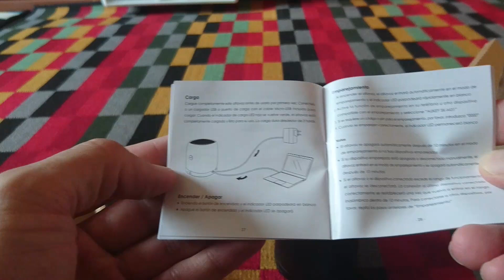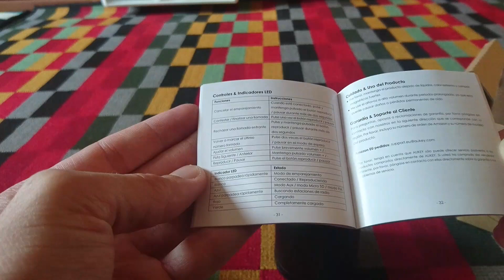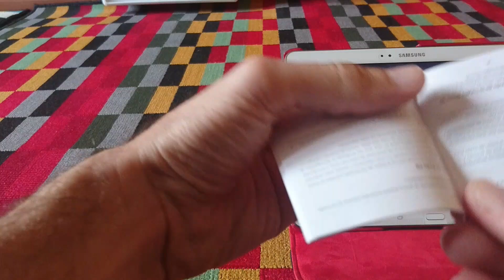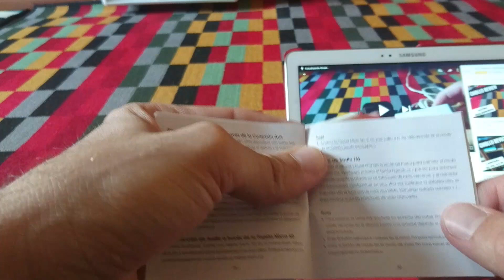Alucinante mini altavoz bluetooth, con micro SD, radio y toma AUX.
►►► Compra este producto

Altavoz Inalámbrico Ultra-compacto: Diseño ultra-pequeño y ultra-ligero es que menos de 7 cm de alto y solo 178g. Puede llevar y usarlo allá donde vayas
Pequeño pero Poderoso: Controlador de 5W y diseño de subwoofer pasivo se ofrecen un sonido de alta calidad y graves de rendimiento mejor. La batería interna apoya la reproducción hasta 10 horas
Opciones Diversas de Conexión de Audio: Puede conectar a Bluetooth, radio FM, ranura micro SD e incluso ordenadores portátiles, reproductores mp3 y otros dispositivos no habilitado para Bluetooth con la entrada de audio de 3,5 mm incluida
Operación Fácil: Con los botones y el micrófono integrado, reproduce audio, volumen y llamadas con manos libres
Contenidos del Paquete: AUKEY SK-M31 Altavoz Inalámbrico, Cable micro-USB, Cable de Audio de 3,5 mm, Manual de Usuario, 24 meses de garantía de reemplazo del producto con un servicio amistoso al cliente